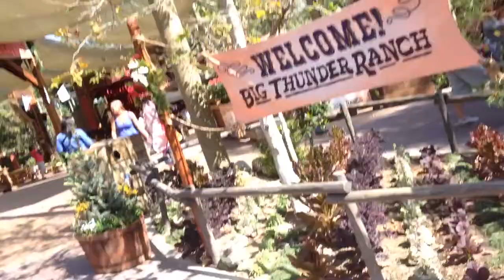Back at big thunder ranch